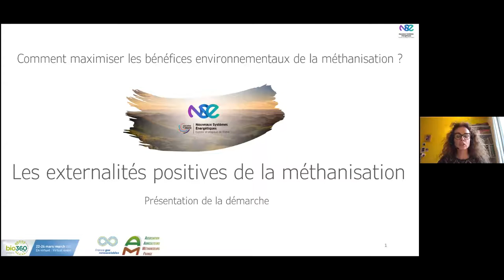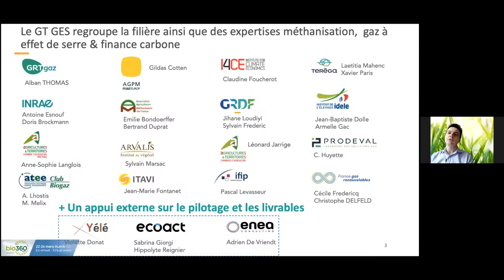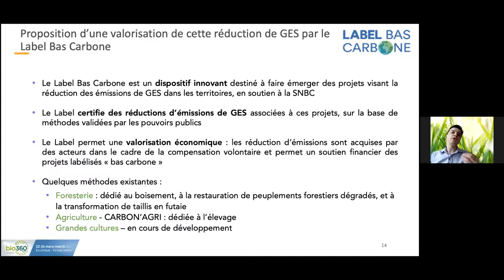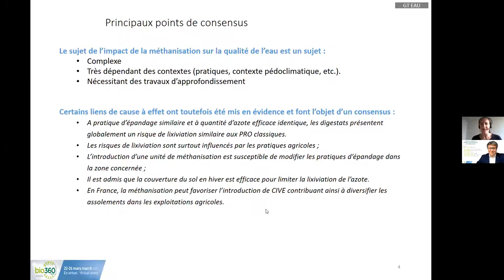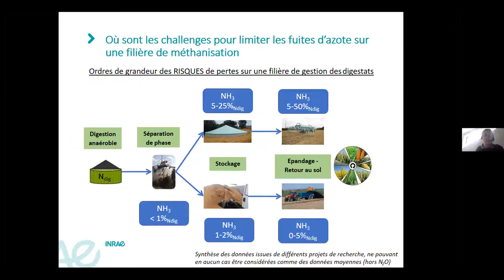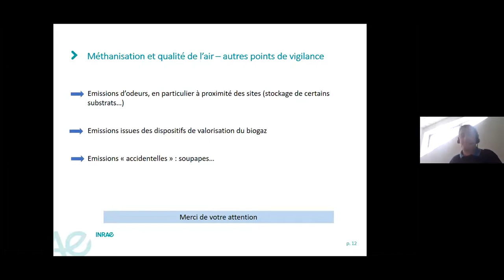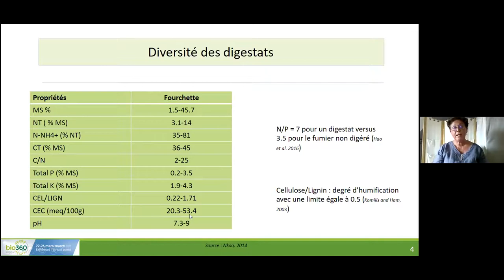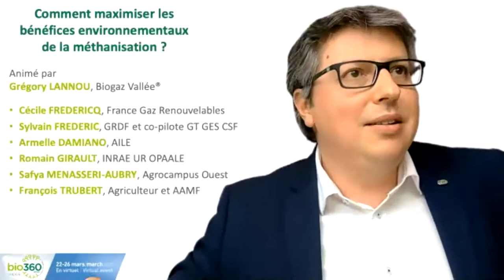AD: Maximising the env-ironmental benefits - 2021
Webinar Replay « How to maximise the environmental benefits of anaerobic digestion ? », Thursday 25th March 2021 during Bio360 Week 2021.

Anaerobic digestion is often seen only as a process for producing biogas. It is more than that, however. In fact, anaerobic digestion also produces digestate and often changes cultivation practices, in addition to generating many externalities, predominantly positive, in interaction with the entire ecosystem of which it is a part. This conference, moderated by Grégory LANNOU (Biogaz Vallée®), aims to provide an overview of some of these externalities.
After a brief introduction by Cécile FREDERICQ (France Gaz Renouvelables) on the exhaustive work carried out on the subject within the framework of the Sector Strategy Committee (CSF) on AD, the following are discussed:
- the quantification and valuation of greenhouse gas (GHG) reductions linked to anaerobic digestion by Sylvain FREDERIC (GRDF);
- quality of water state of play assessment by Armelle DAMIANO (AILE);
- air quality, by considering in particular the means to avoid ammoniacal losses during the spreading of digestate, by Romain GIRAULT (INRAE OPAALE);
- soil quality by Safya MENASSERI (Agrocampus Ouest).
Each of these positive externalities is illustrated by the testimony of a Brittany AD farmer, François TRUBERT (AAMF).

The session culminates in a Q&A session with the audience.

You can download the Powerpoint Presentations of the whole day or just the session/presentation that interests you. Download options:
- once you are on the download page, select what you wish to download by entering/clicking on the folder(s): you can download the whole day, a whole session or just a single presentation
- whatever you have selected on your screen can now be downloaded via the “Download" or “Télécharger” button (which can normally be found in the top right hand of your screen)